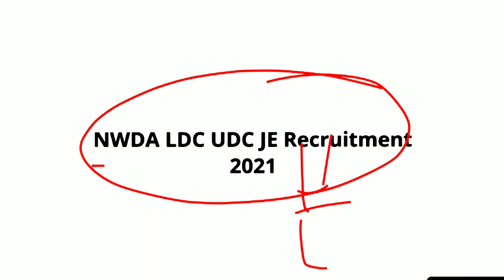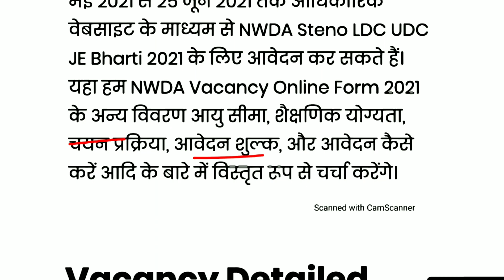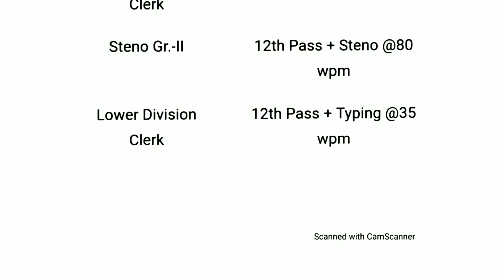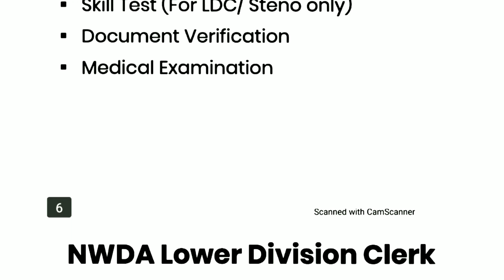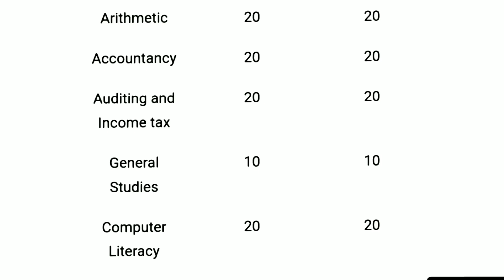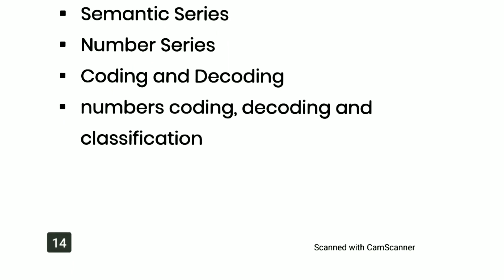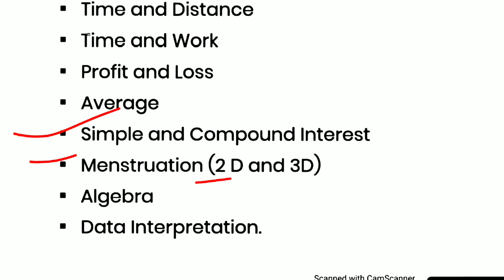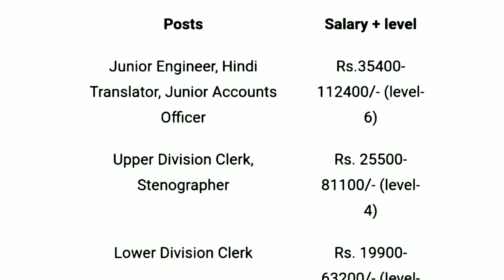NWDA LDC UDC JE Steno Recruitment 2021 | NWDA Syllabus | NWDA Exam Pattern | NWDA Salary